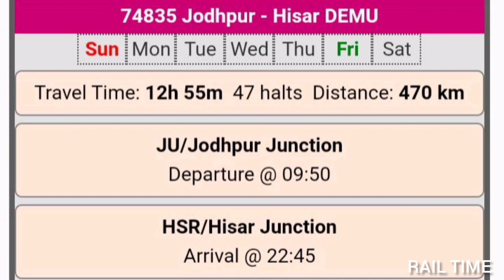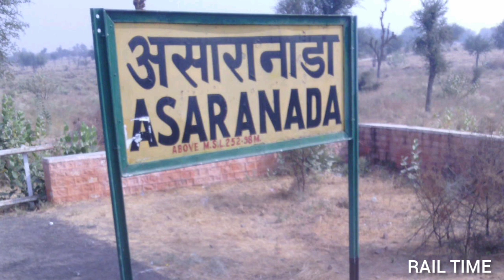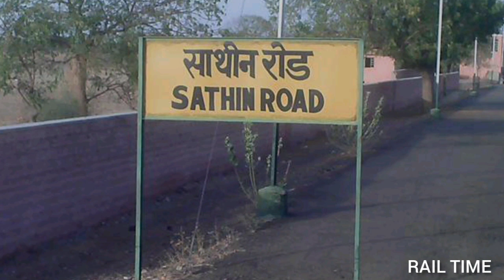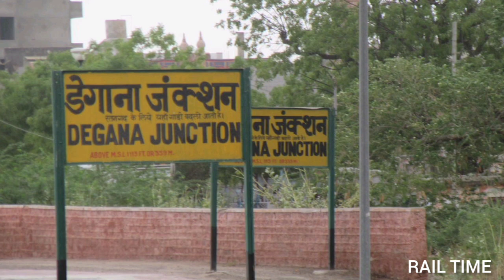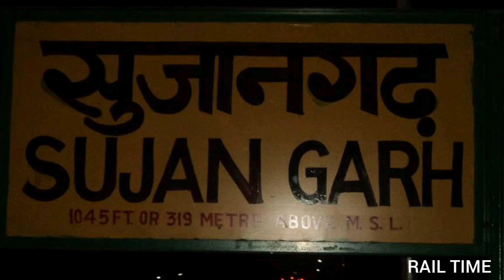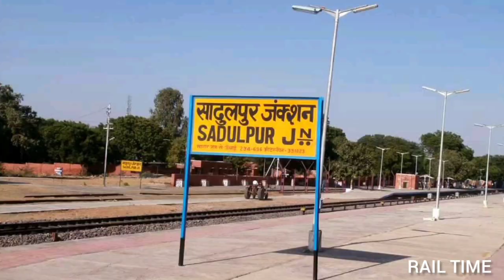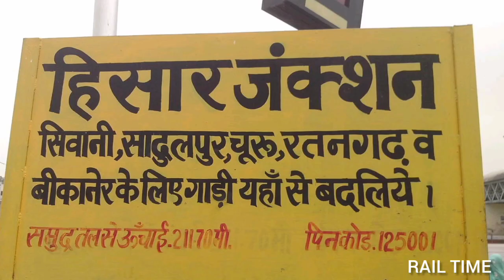Jodhpur to Hisar train // जोधपुर - हिसार पैसेंजर // RAIL TIME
1. My Earpodes
2. My Microphone
3. My Laptop
4. My Smartphone

अगर आपको किसी भी ट्रेन पर वीडियो बनवाना है तो मुझे कमेंट करके बताये तथा वीडियो में आपका कॉमेंट भी दिखाऊंगा l